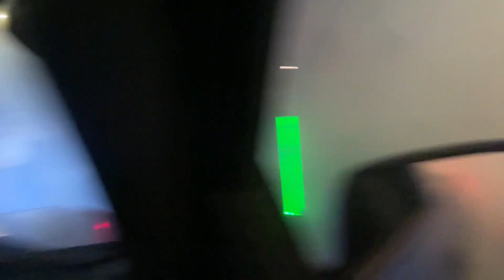THE CUHS CAME OUT TO PLAY 😳🔥